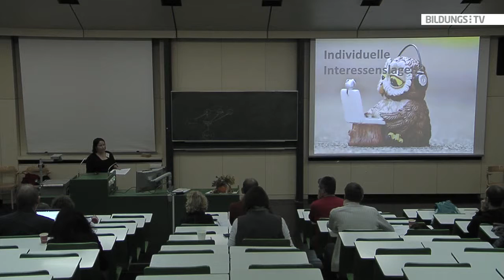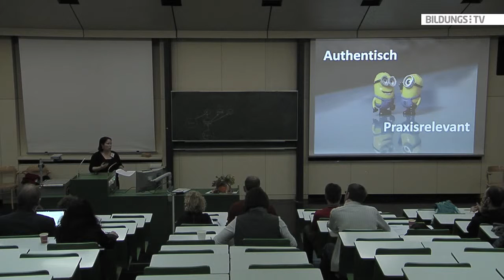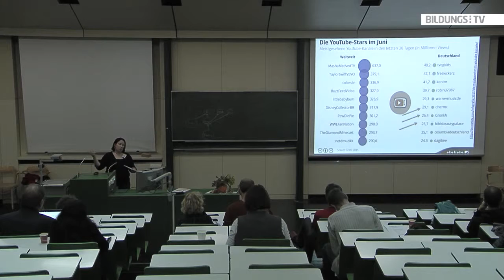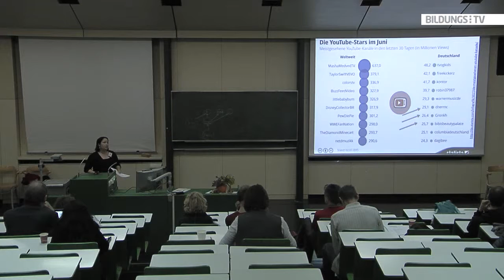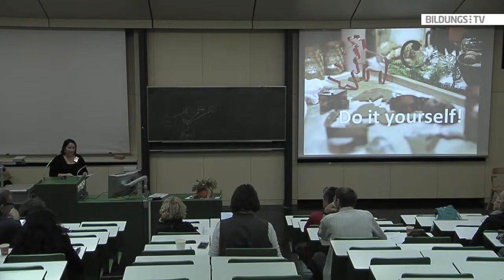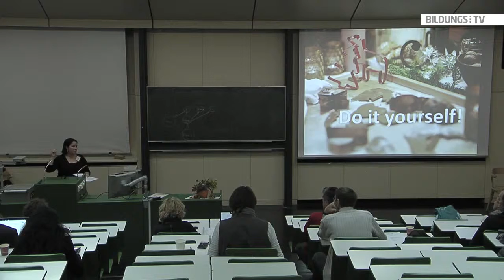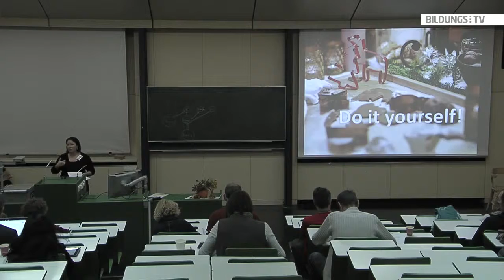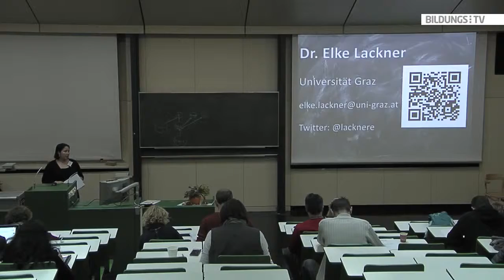Dr. Elke Lackner: Bibi, PewDiePie, Y-Titty & Co: YouTube-Stars als Ressource in Ser Sek. I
Sie sind die Stars der unter 25-Jährigen und haben Millionen Fans. Doch was macht diese YouTuber aus? "Sie sind autent und lassen uns an ihrem Leben teilhaben", erklärt Dr. Elke Lackner von der Universität Graz dieses Phänomen. Diese Stars sprechen mit der Welt über ihre Probleme, den Einkauf, geben Schminktipps oder Backen. Dabei gibt es aber auch durchaus sinnvolle Videos, die sich zum Einsatz im Unterricht eignen.

Der Vortrag wurde im Oktober 2015 an der Pädagogischen Hochschule der Diözese Linz aufgezeichnet.